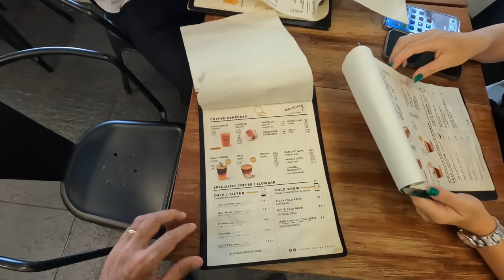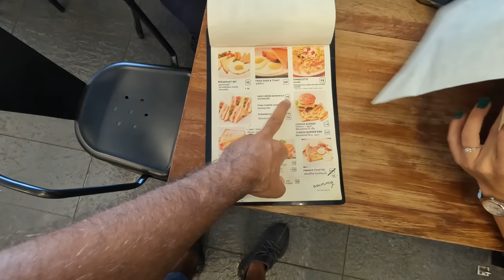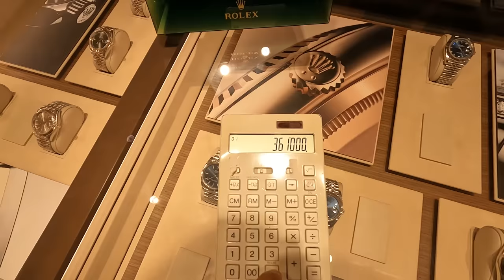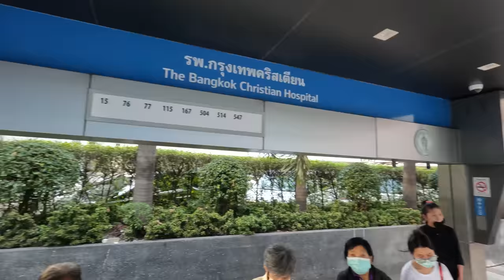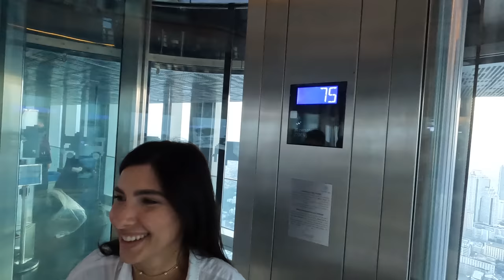VLOG 11 | БАНГКОК | ГУЛЯЕМ ПО ГОРОДУ | РАЗВРАТ